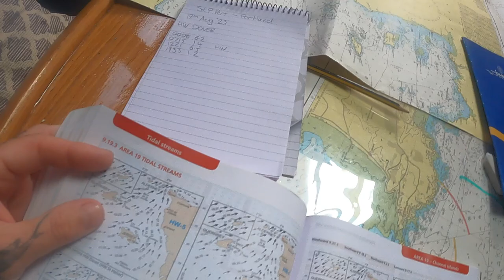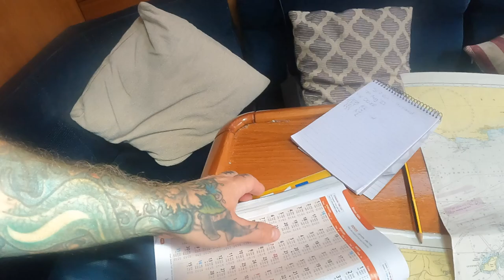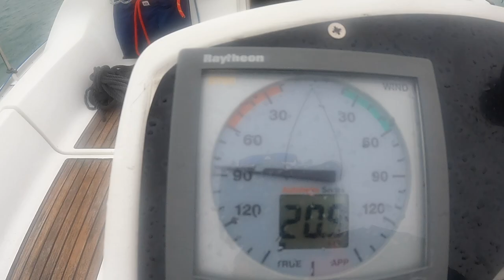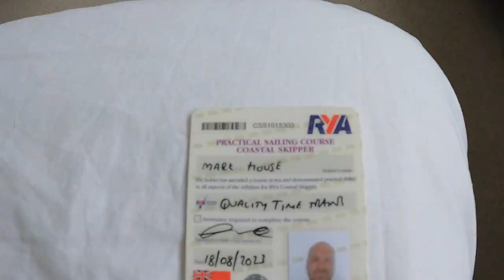Sailing the Channel Isles. Ep 33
The final day of the yacht master coastal skipper course, leaving Guernsey to sail back across the English Channel to Portland. With @BumblingSailor